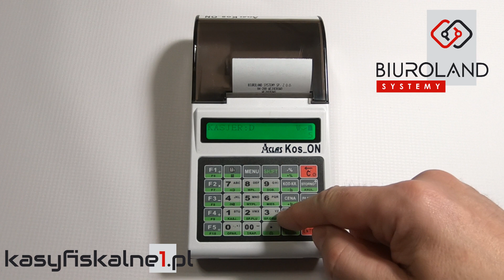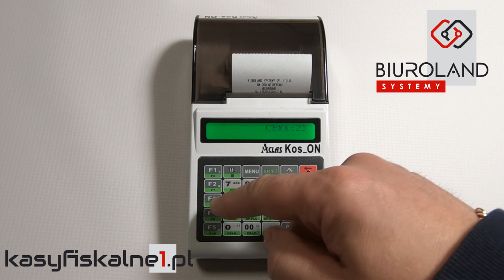Sprzedaż na kasie fiskalnej Aclas KOS Online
Instrukcja video jak wykonać sprzedaż na kasie fiskalnej Aclas Kos Online.

Autor filmów:
Biuroland Systemy -
Serwis i Sprzedaż Kas Fiskalnych Novitus, Posnet, Datecs, Aclas, Edata Farex na terenie całej Polski.